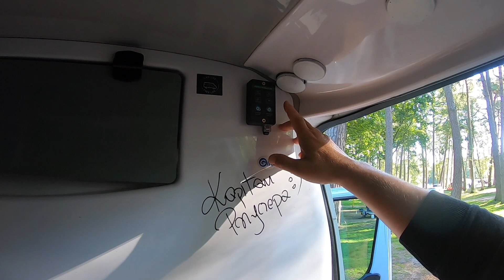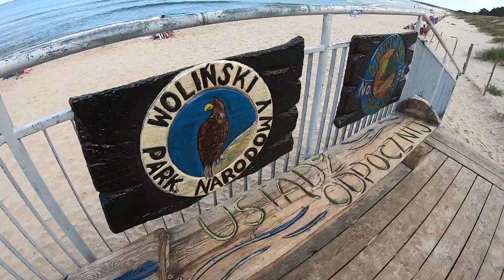MIEJSCÓWKA 1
Kamperowa wyprawa , nareszcie w drodze wyruszamy w kierunku polskiego wybrzeża po nową przygodę.